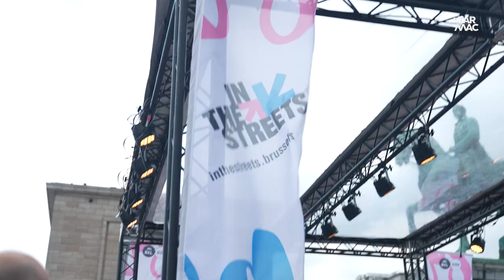Faire des activités urbaines gratuites à Bruxelles ☀️ • SUMMER VLOG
Pierre est parti faire des activités organisées par @inthestreets à Bruxelles ☀️ Une chose est sure, faire du patin, de la danse et de l’escalade, c’est clairement pas fait pour lui 😂 L'événement fait partie de l’agenda d’activités estivales de la Ville de Bruxelles qui s’appelle Hello Summer ! N'hésite pas à aller checker ça avant la fin des festivités 💃🕺

Cette année Tarmac te fera vivre les festivals à travers un nouveau format : LES SUMMER VLOGS 🎉
Incarné par nos animateurs et animatrices, on te fera vivre les festivals mais aussi d'autres activités pendant l'été à 100% en totale immersion 🔥